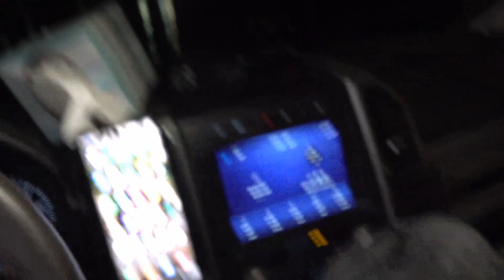PA378 Paul's Pasta Groton CT